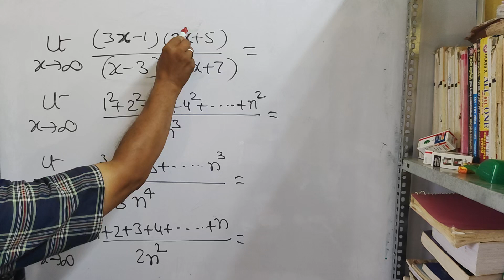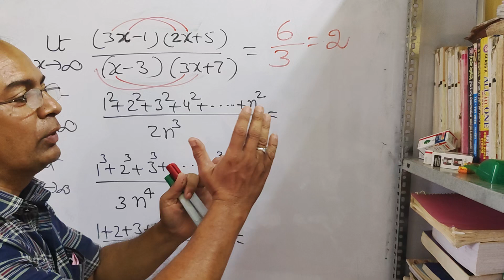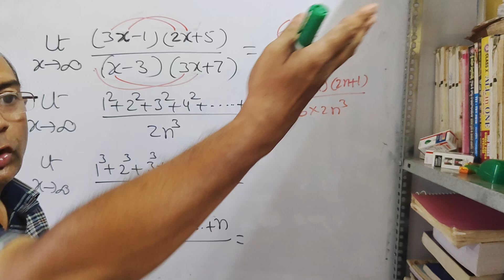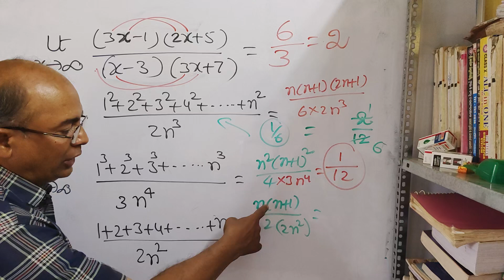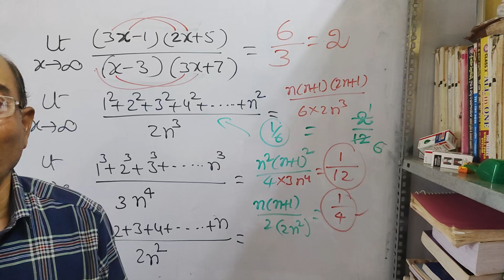||MATHS SHORT CUTS SIMPLE TRICKS||EAMCET MATH'S||LIMITS||EASY LEARNING METHODS||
easy learning mathematics tricks useful for eamcet students#simple way of learning mathematics #